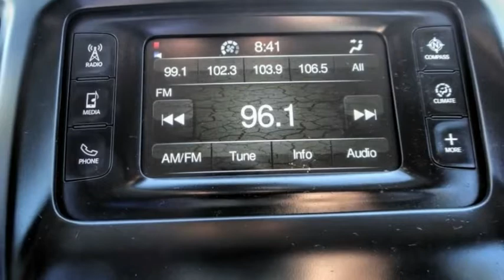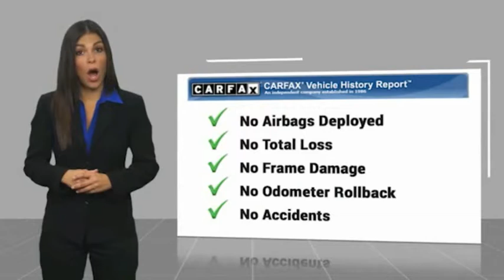2014 Jeep Cherokee HEMET BEAUMONT MENIFEE PERRIS LAKE ELSINORE MURRIETA 222988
2014 Jeep Cherokee FWD 4dr Latitude

GOSCH FORD HEMET PROUDLY SERVING HEMET, BEAUMONT, MENIFEE, PERRIS, LAKE ELSINORE, MURRIETA, AND SURROUNDING SOUTHERN CALIFORNIA LOCATIONS. THIS BLUE 2014 Jeep CHEROKEE IS EQUIPPED WITH A 2.4L I4 MultiAir, AUTOMATIC TRANSMISSION, AND RECEIVES AN ESTIMATED 22 City/31 Hwy MPG. GOSCH FORD HEMET 150 CARRIAGE CIRCLE HEMET CA 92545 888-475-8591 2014 Jeep CHEROKEE FWD 4dr Latitude True Blue Pearlcoat 2014 Jeep Cherokee Latitude FWD 9-Speed 948TE Automatic 2.4L I4 MultiAir 17 x 7 Aluminum Wheels, Quick Order Package 24J, Steering wheel mounted audio controls, Telescoping steering wheel, Tilt steering wheel. Please Call GOScH Ford for more information. 22/31 City/Highway MPG Awards: * 2014 KBB.com 10 Best SUVs Under $25,000 Welcome to Gosch Ford! Located in Hemet, CA, Gosch Ford is proud to be one of the premier dealerships in the area. From the moment you walk into our showroom, you'll know our commitment to Customer Service is second to none. We strive to make your experience with Gosch Ford a good one ?? for the life of your vehicle. Whether you need to Purchase, Finance, or Service a New or Pre-Owned Ford, you ??ve come to the right place. Stock #: 8-222988 | VIN: 1C4PJLCB4EW185121 | 2014 Jeep Cherokee FWD 4dr Latitude AIR CONDITIONING TRACTION CONTROL Gosch Ford Hemet